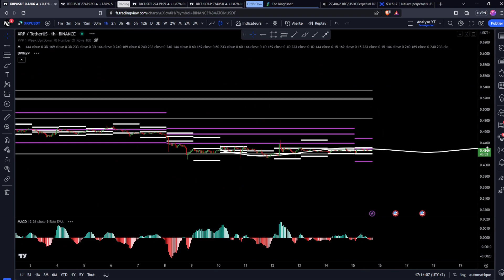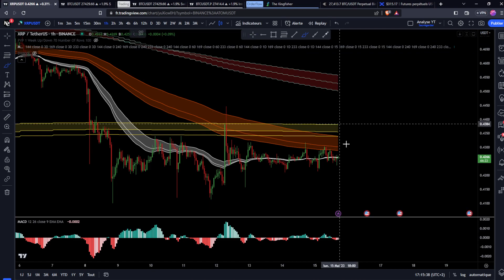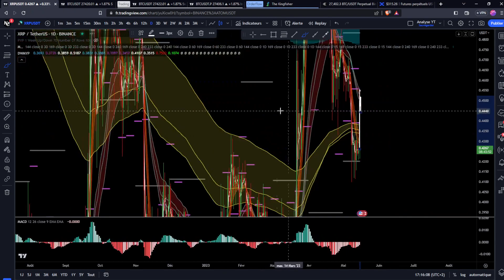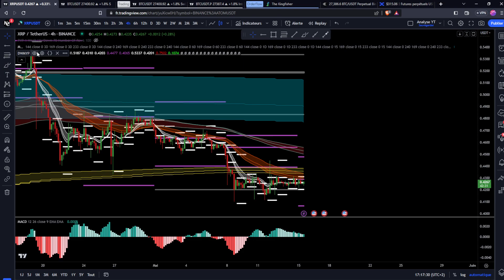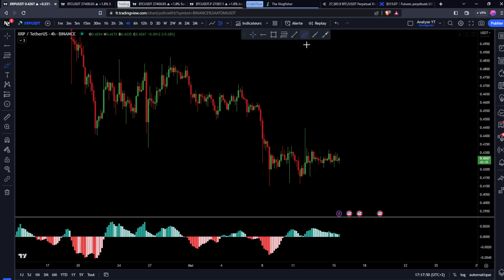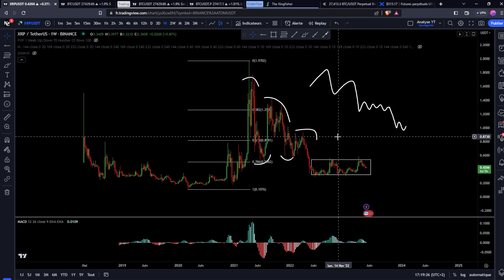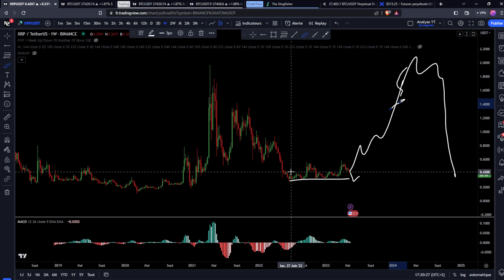Ripple (XRP) : LES DIFFÉRENTS SCÉNARIOS DE TRADING 🚨 BULLISH OU BEARISH ?? Analyse & Trading Crypto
_________ 📂​ • Documentations • 📂​ _________

_________ 💙​ • Me soutenir • 💙​ _________